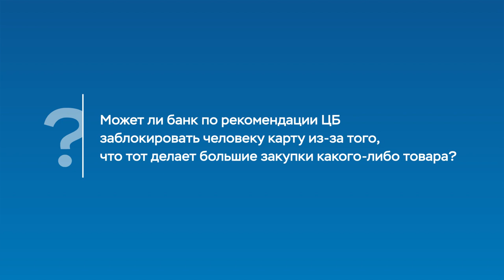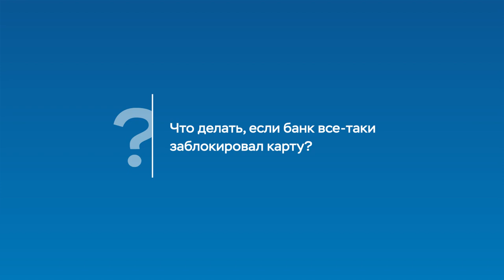Правда ли, что банк может заблокировать карту за закупки товаров